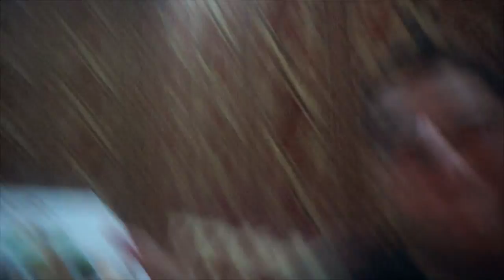CHEAT DAY!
MAKE A LIKE IF YOU ENJOYED :D!